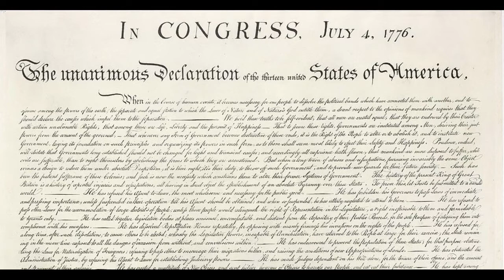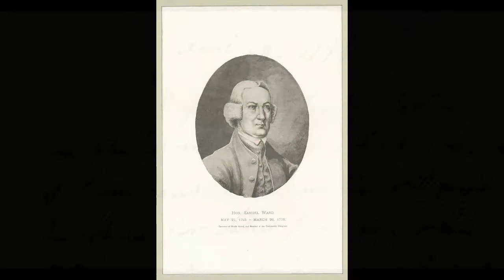Reading Aloud: Selected letters of Abigail and John Adams, 1776.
Reading Aloud: Selected letters of Abigail and John Adams, 1776. Read by Pat Tully, Ketchikan Public Library.